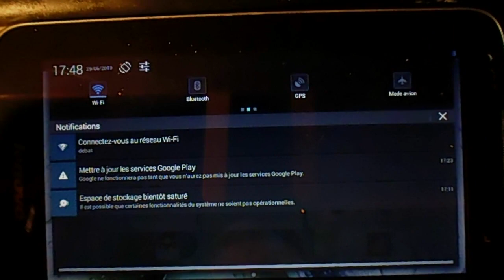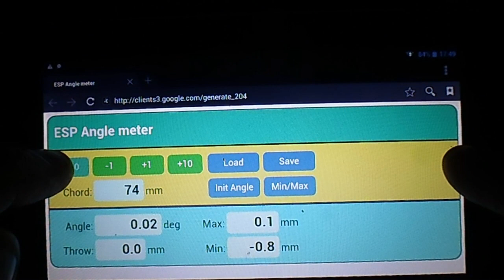Wifi angle / throw meter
Wifi throw meter using a ESP01 and MMA8452

Both devices using the same code, first powered provides a Wifi access point and second/slave device (if any) communicates with master.